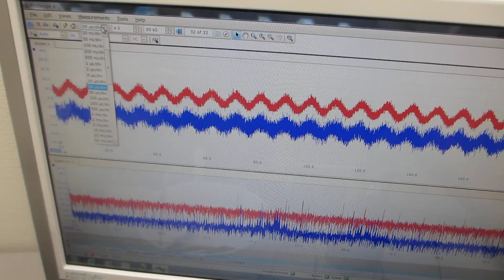超音波発振システム（25MHz 2ch 200MSa/s）を利用した、メガヘルツの超音波発振制御実験（超音波システム研究所）